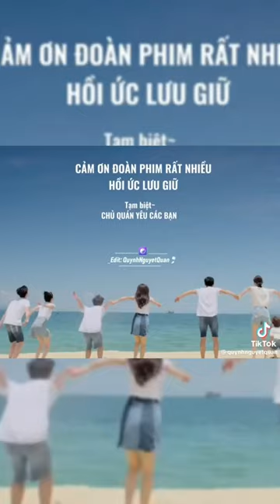~ TỔNG HỢP~Tiktok Văn Kì siêu ngọt ngào#capcut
Tiktok Văn Kì siu ngọt ngào💐
Lâu nay tui chăm đăng vib mong tt cao xíu ạ:)))
Xem ￼￼xong nhơs tim nghe ko tui bắn đó🔫🔫🔫
Mãi iu các bạn😙👦